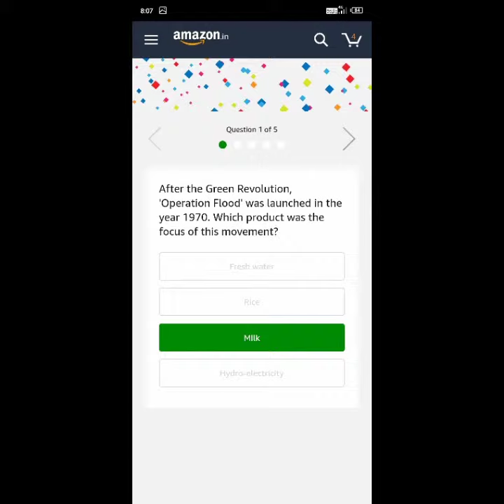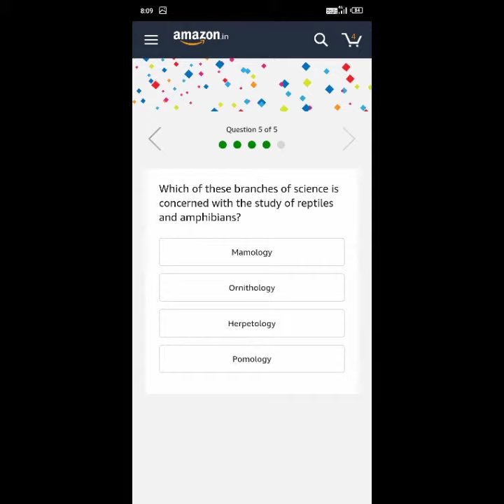#359 Amazon Quiz Answers Today | Win Rs. 10,000 as Amazon Pay Balance | 13 June 2019 | AV EduTech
In this video of [Quiz] I would like to show you that, How to Answer & Win Rs. 10,000 as Amazon Pay Balance on Amazon App? Explained in Hindi - step by step procedure.

av edutech quiz, amazon quiz answers today, amazon app only quiz time, amazon quiz of the day, amazon quiz how to win, amazon quiz answer, amazon quiz 8 am - 12 pm, amazon quiz 13 June 2019.